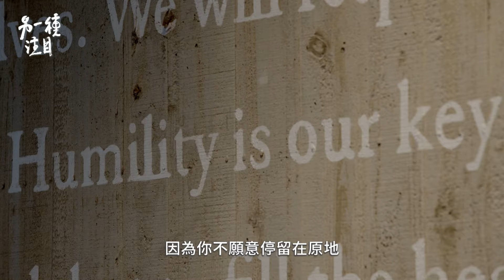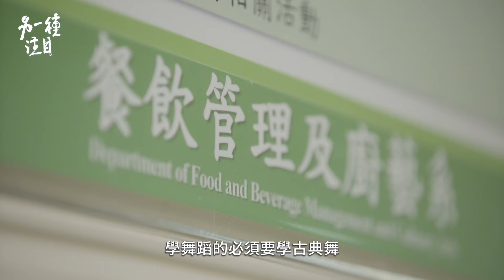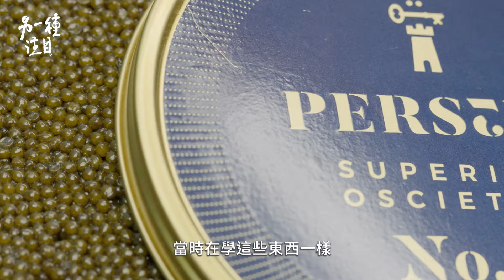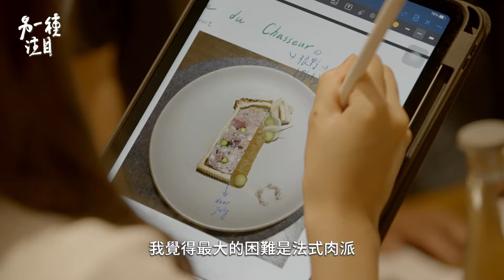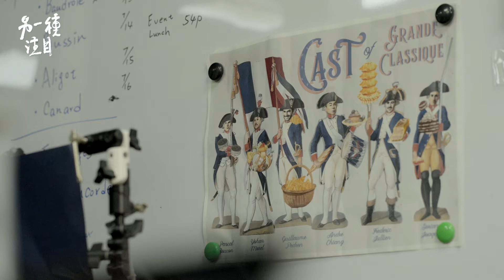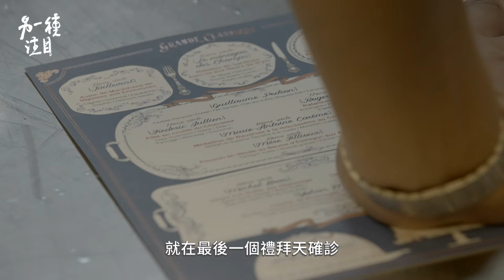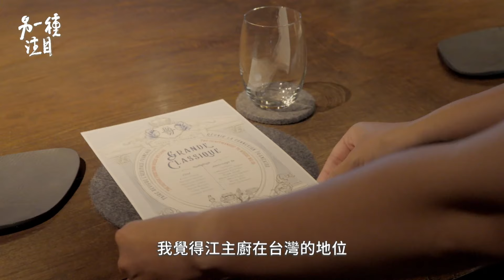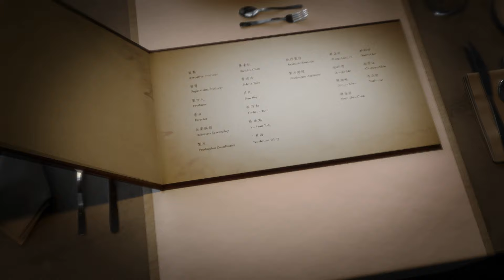《品・味》EP.6 米其林二星餐廳RAW最好的一年 國際名廚江振誠和他的夥伴們｜另一種注目｜鏡新聞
江振誠主廚在2022年末回顧曾說，2022年是RAW開幕以來最有挑戰也是最精彩的一年。

RAW的八周年，回應疫情推出了環遊世界系列套餐，因應世界暖化趨勢推出的永續思考料理，更將記憶中的法國經典料理，傳承給台灣的子弟兵，完整復刻古典法式傳奇經典。對於RAW來說，每次的挑戰就像重新開一間餐廳，並將台灣Fine Dining推向國際舞台。我們記錄了江振誠如何帶領子弟兵突破一次又一次的極限挑戰！